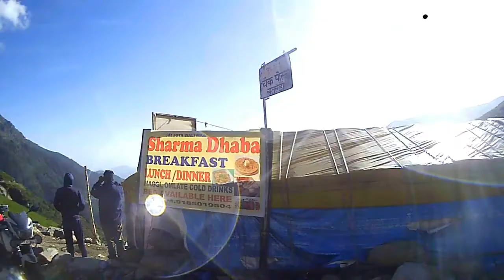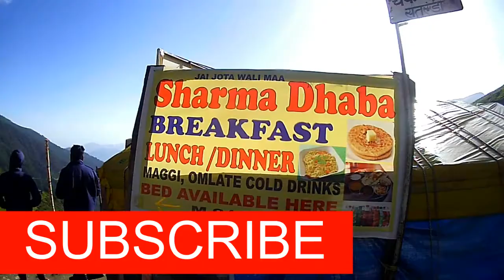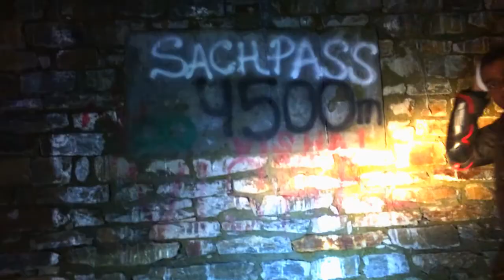Sach Pass Ep-6. Sach Top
Thank you for your time! Bike Rahul on Facebook.

 My team goes for the most  daring ride of the year. Sach Pass at night.

Sach pass is the father of all passes. It is claimed to be worls most difficult pass. Sach Pass - World's Most Dangerous Road Sach Pass is a (4414 mts / 14478 feet) high mountain